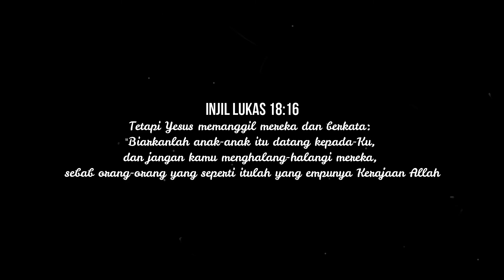Video Persembahan Anak Sekolah Minggu TI Cikarang - KJ 424 — Yesus Menginginkan Daku